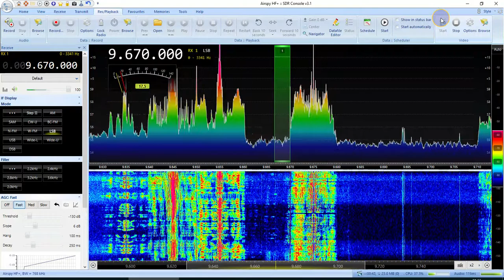Radio "Pravda dlia Rossii" 9670 AM jingle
Radio "Pravda dlia Rossii" 9670 AM